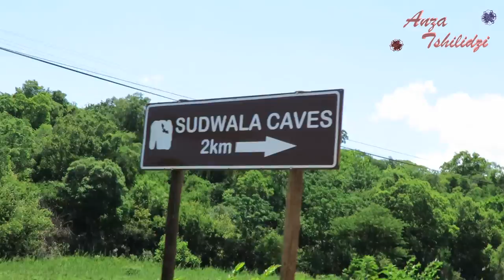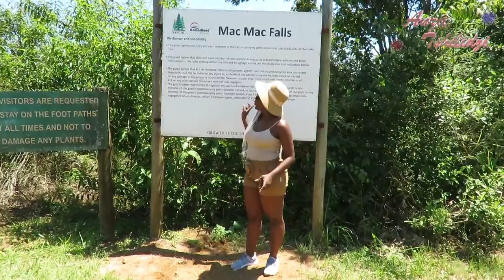My summer vacation in Mpumalanga |South African Vacation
My summer vacation in Mpumulanga | South African Vacation

Hey loves Please come with me on my vacation/ Baecation